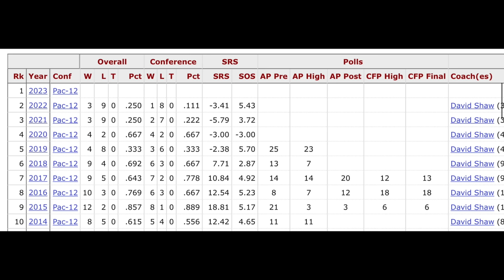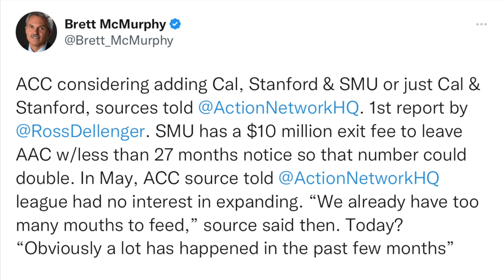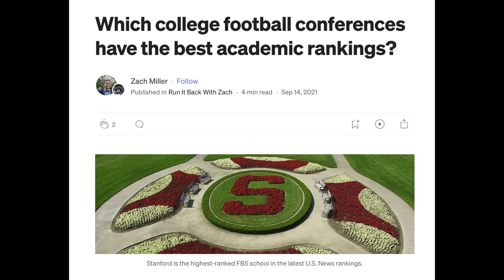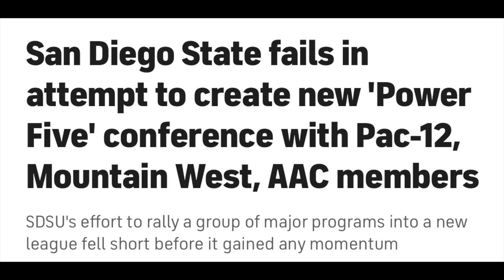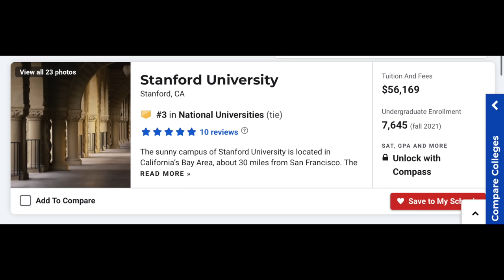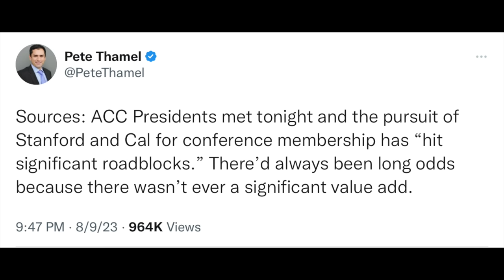What happens to Stanford Football now?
Discussing College Football conference realignment with Stanford and the Pac 12